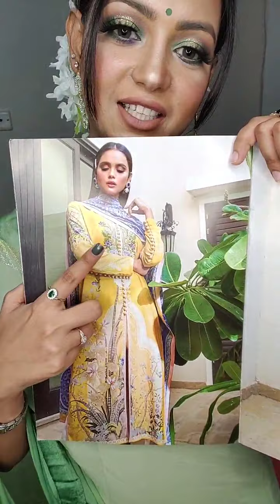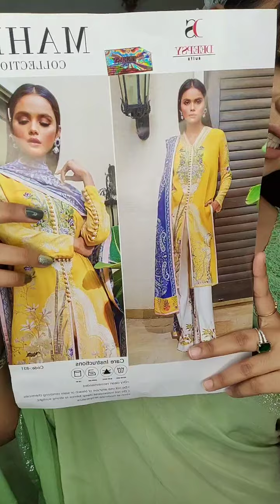Beautiful Dreeses 🧶👗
support me 🙅